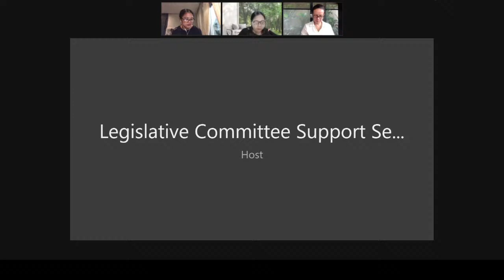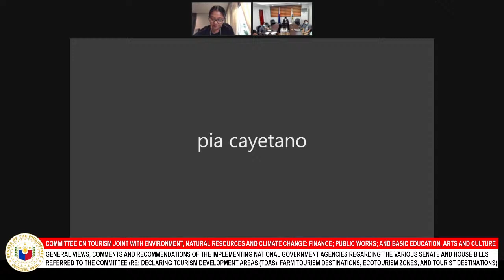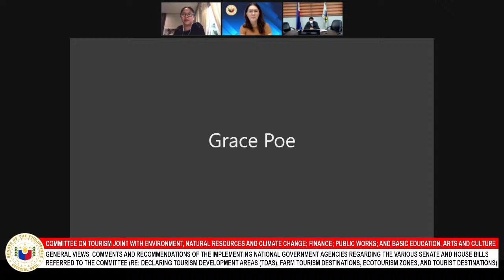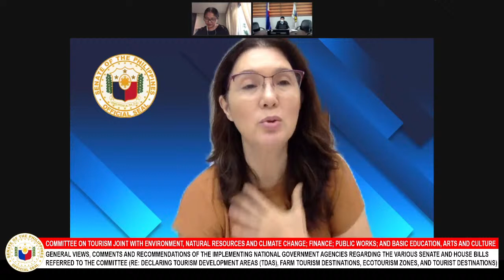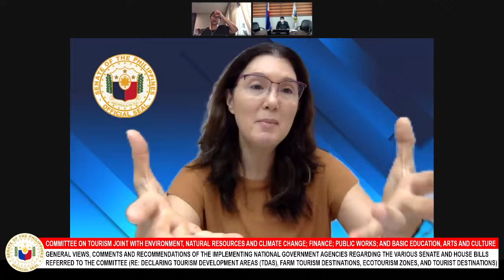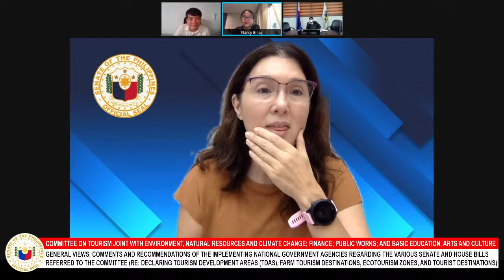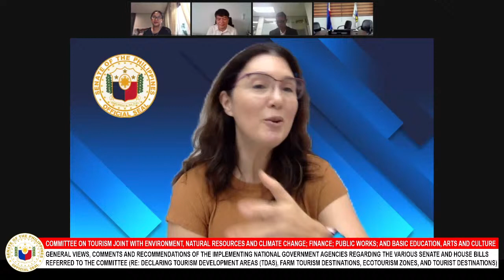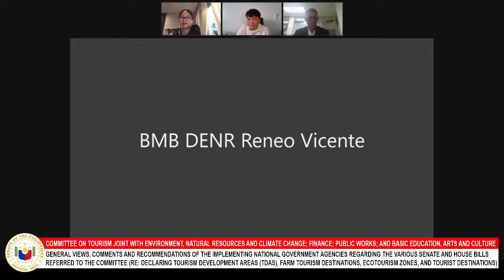Committee on Tourism (October 12, 2021)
Agenda: General Views, Comments and Recommendations of the Implementing National Government Agencies Regarding the Various Senate and House Bills Referred to the Committee (re: Declaring Tourism Development Areas (TDAs), Farm Tourism Destinations, Ecotourism Zones, and Tourist Destinations)